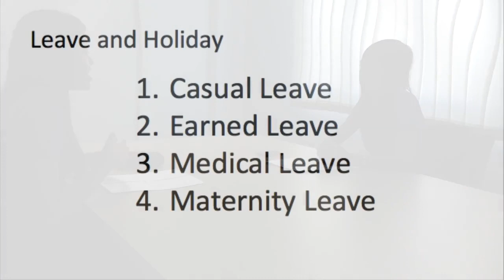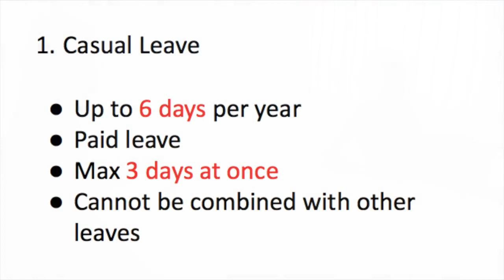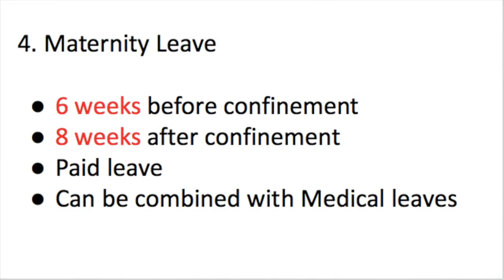Leave and Holidays in Myanmar